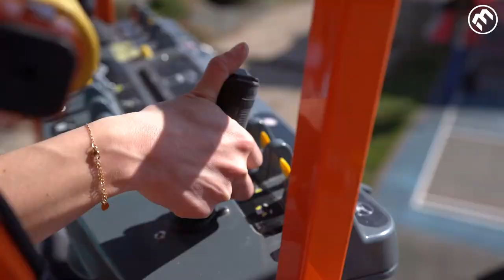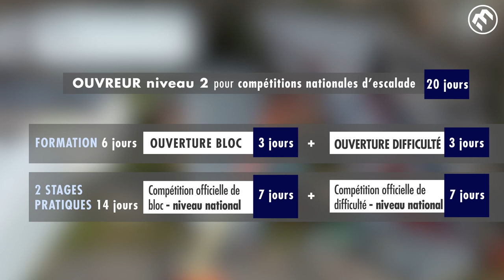Escalade - Ouvreur niveau 2 de compétitions d’escalade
La formation "Ouvreur niveau 2 de compétitions d’escalade", plus communément appelée "ouvreur national" a récemment été revue afin de mieux répondre aux évolutions et aux exigences de l’ouverture en compétition.

La continuité pédagogique avec les formations d’ouvreur de club et d’ouvreur niveau 1 est assurée, notamment celle concernant les aspects sécuritaires liés à l’ouverture en bloc et en difficulté, sur cordes et sur nacelle. En toile de fond, cette formation de niveau national a aussi l’ambition de permettre aux grimpeurs français d’élever encore leur niveau de performance.

Immersion au Pôle France de Voiron, lors de la dernière session de formation d’ouvreur N2